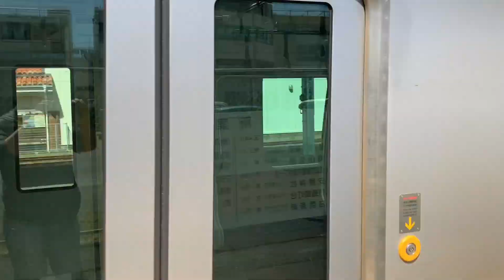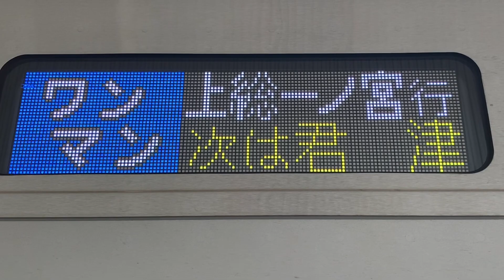房総のE131系0番台です。(7)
JR内房線/外房線/成田線/鹿島線のE131系0番台です。